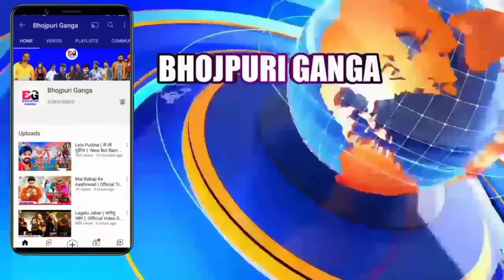Piya Chhod Dihi Na ( पिया छोड़ दिही ना ) -New Video Song | Pawan Singh | Aastha Singh